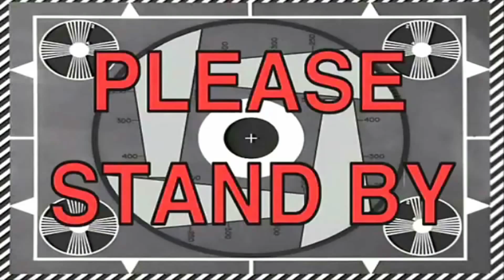🥓 JOGOS TIPO BACON 🥓 - GEOMETRY DASH - Mas Que MER... É Essa!